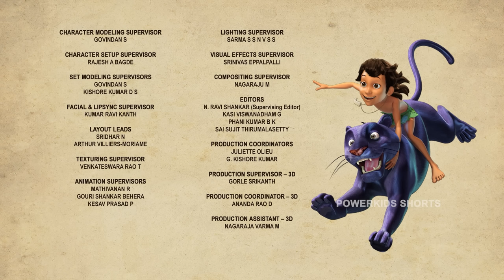JUNGLE BOOK SEASON 3 | जीवन का सबक | FULL EPISODE